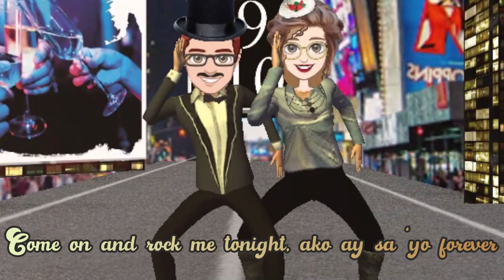Rock, Baby, Rock - VST & Company (Cover by LSMC)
This is a song by the Filipino disco group, VST & Company, written by Mr. Vic Sotto.  It was one of the songs on the part of the album called, "VST Concerto In A Minor".  It was one of the group's biggest hits, released in 1978.  I hope you like my rendition; as well as the colorful videographics and dance animation courtesy of my very talented nephew/godson, Paolo.  Happy listening and viewing too! Enjoy the dance!